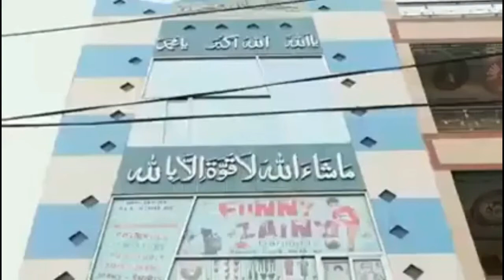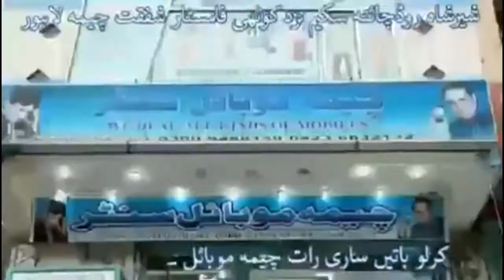Funny Pakistan Ads Commercial Feat. Yo Yo Honey Singh || Party all night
Funny Ads Commercial Feat. Honey Singh || Party all night ||
HILARIOUS Commercial ever.
Party All Night Feat. Honey Singh Boss SPOOF